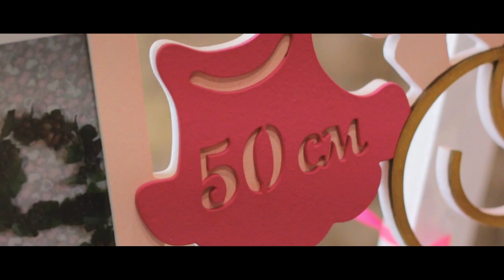Аните 1 Годик / Маленькая принцесса / Видео клип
• Снято студией "Suvenir4ik" в смт.Царичанка (кафе "Мальва")

Отснял очень крутое день рождение маленькой Аниты.